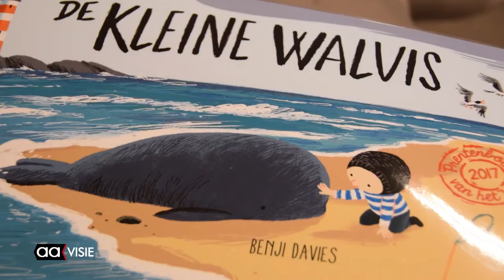Kleine walvis bij voorleesontbijt in Almelo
Het prentenboek 'De kleine walvis' werd voorgelezen tijdens het Nationaal Voorleesontbijt in de Almelose bibliotheek.

Het boekje van Benji Davies is uitgeroepen tot Prentenboek van het jaar 2017 en maakt onderdeel uit van de voorleesweken. De jeugdafdeling van de bibliotheek hield een voorleesochtend waarna de deelnemers ook konden aanschuiven bij een lekker ontbijt. Met de landelijke actie worden jonge kinderen bekend gemaakt met boeken en de bibliotheek. Landelijk onderzoek wijst uit dat veel meer jongeren dan volwassenen boeken lenen bij de bibliotheek.